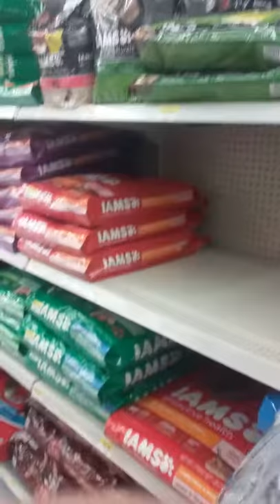Josh eats a goldfish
yyyyep.